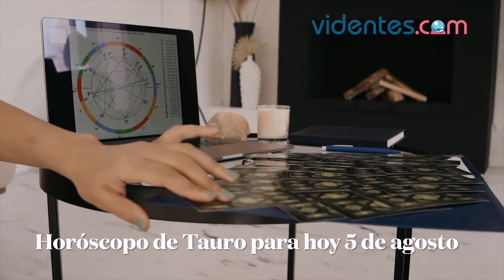HORÓSCOPO DIARIO ⭐🎁💫 TAURO ♉ JUEVES, 5 DE AGOSTO DE 2021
Horóscopo de hoy, jueves 5 de Agosto de 2021. El horóscopo para hoy: descubre tu futuro gracias a mi horóscopo diario para ti.